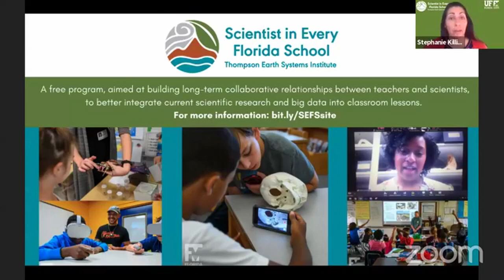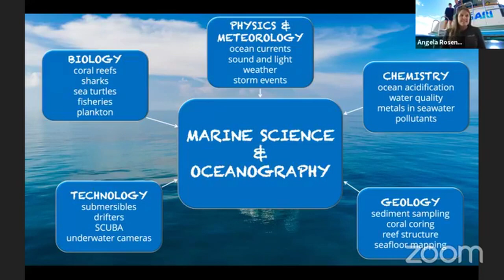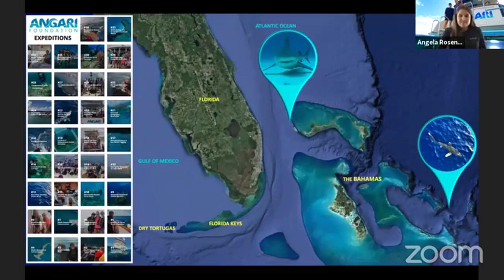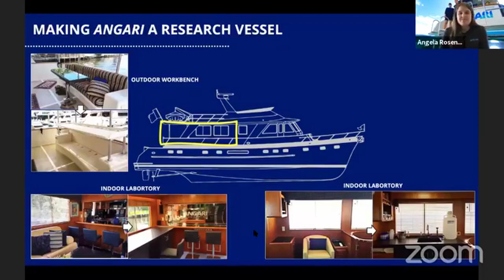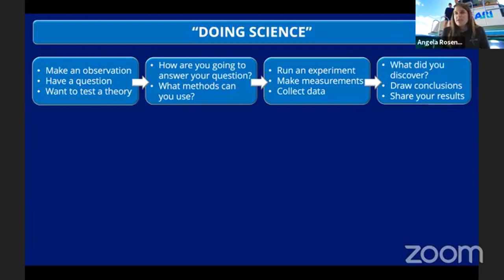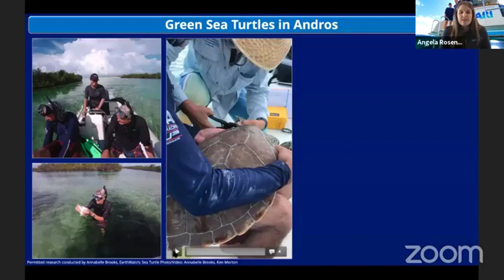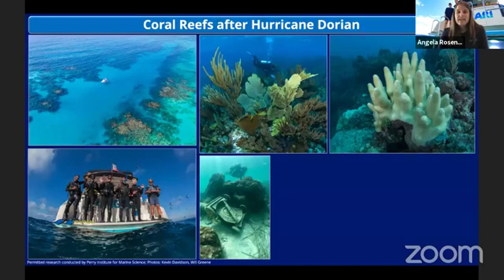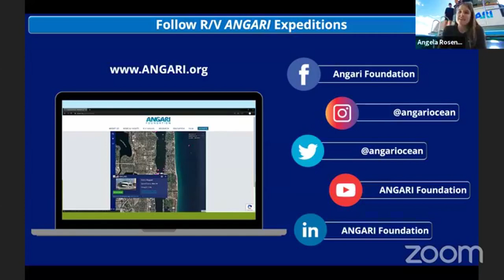Ocean Expert Exchange: Research Vessel Operations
Co-hosted by the Scientist in Every Florida School program and ANGARI Foundation Join Angela Rosenberg, ANGARI Foundation President and Captain of R/V ANGARI, as she takes us on a virtual tour of research vessel expeditions.